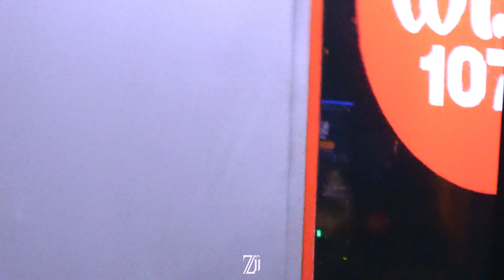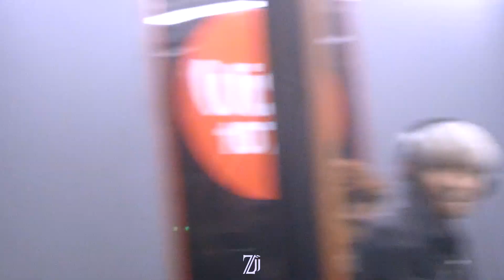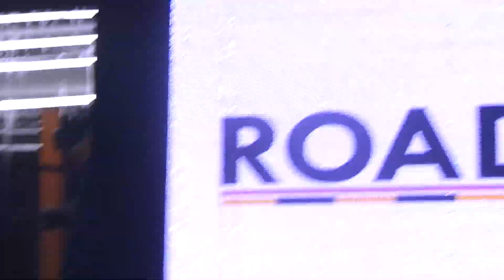SB19 - Interview Cuts + random clips on Wish Bus